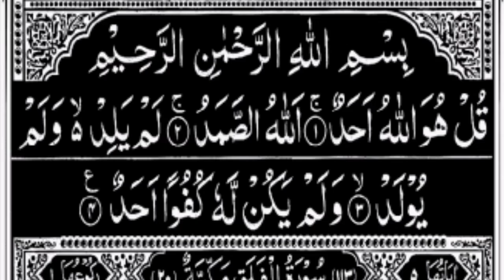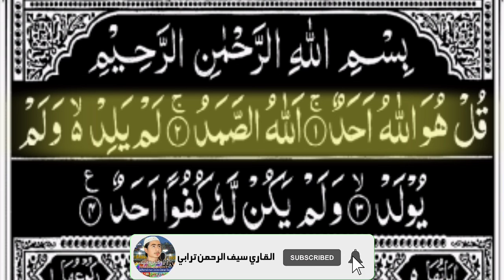Learn Surah Al Ikhlas 10 Times for kids and beginner|| Bueatiful Quran learning for kids || سورة